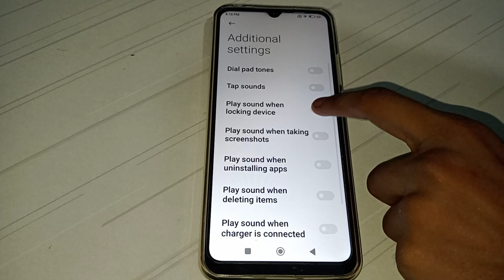how to off tap sound in Redmi 10S prime mobile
tap sound off kar na batay
how to off  tap sound in Redmi 10 prime mobile
tap sound off kaise kar na hai
how to off  tap sound in Redmi 9 note mobile
tap sound off kaise kar sakte hai